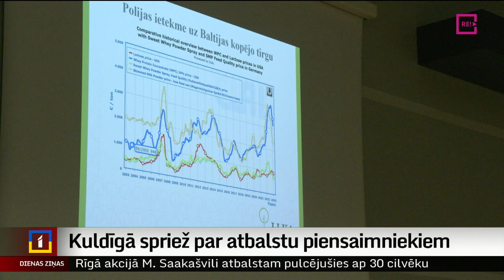Kuldīgā spriež par atbalstu piensaimniekiem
Lai krīzē nonākušie piensaimnieki varētu saņemt atbalstu,  šodien Kuldīgas novada piensaimnieki kopā ar pašvaldību apkopojuši priekšlikumus, lai spētu izdzīvot līdz Jāņiem, un arī redzējumu, kā nozari noturēt virs ūdens arī turpmāk. Turpina Ieva Benefelde.